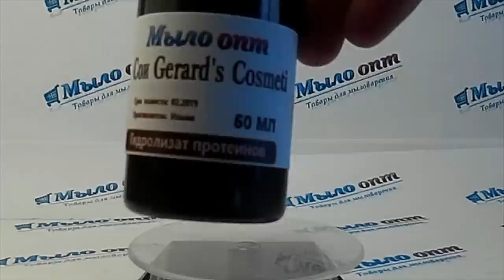Гидролизат протеинов Сои// Полезные компоненты в косметике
Видео обзор Гидролизат протеинов Сои от магазина Мыло-опт